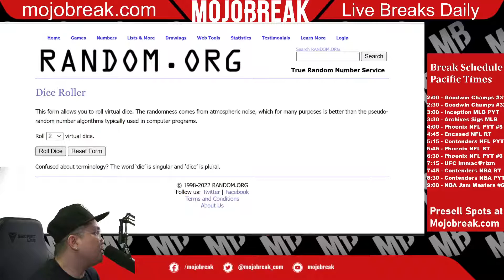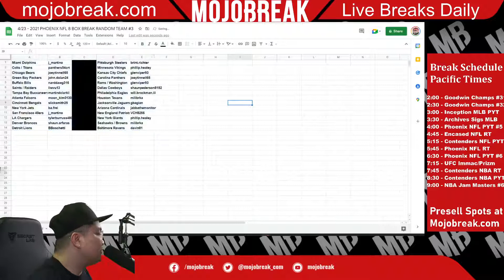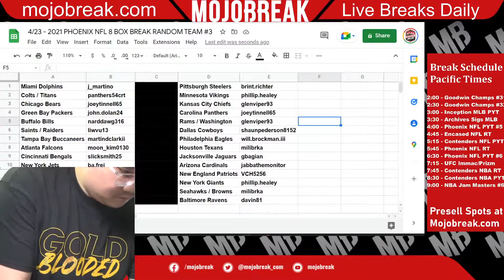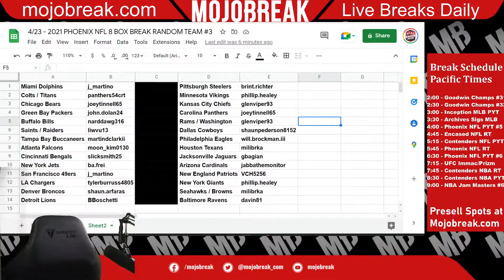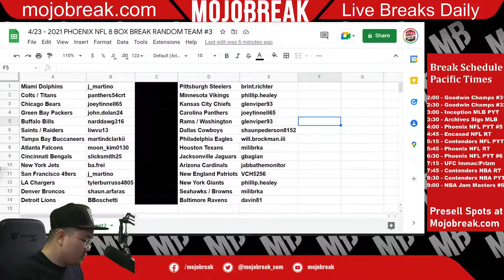Draw Results - 2021 Panini Phoenix Football 8 Box Break RT #3 - 04.23.22